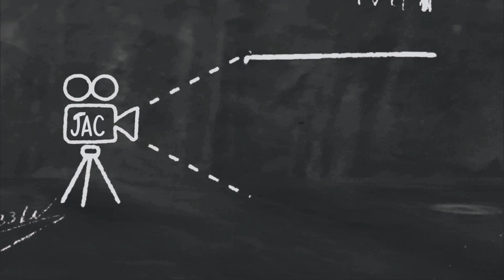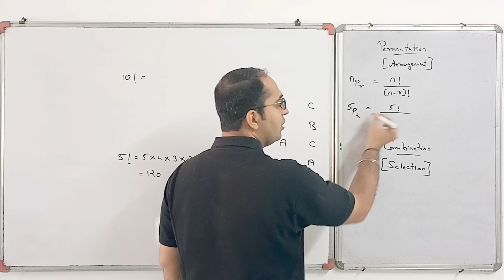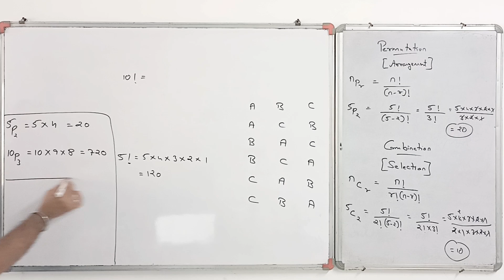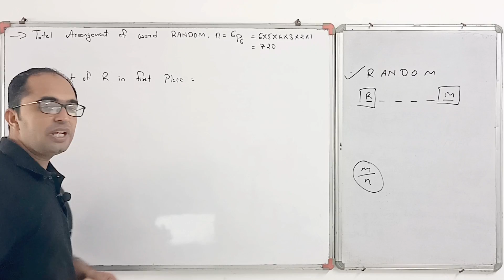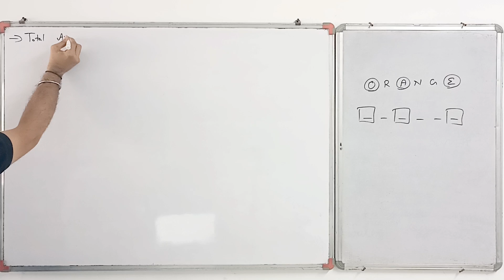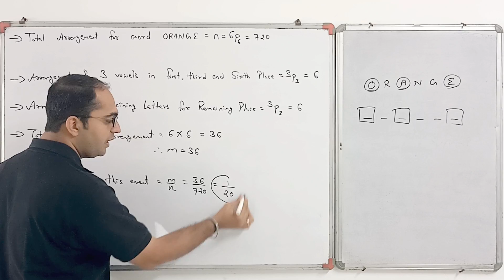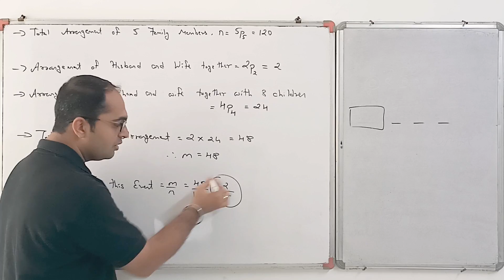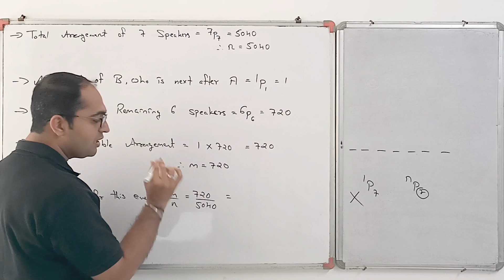STD-12 STATISTICS [PART-2] [CHAPTER-1] [PROBABILITY] [DAY-7] - By, Tarun Makhija [Jai Ambe Classes]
1. TEXTBOOK EXERCISE [1.2] [Q - 6 TO 9]